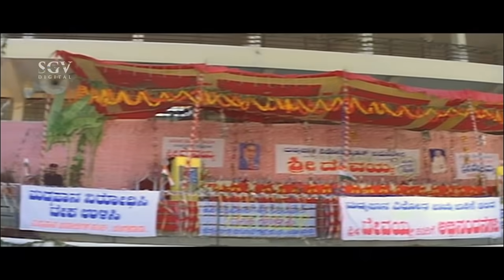Devaraj Saved CM Life From Gangster in Public Assembly | Vajramuni | Circle Inspector Best Scene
Watch Kannada Movie Best Scene from Circle Inspector. Starring : Devaraj, Malashree, Raghuvaran, Saikumar, Vajramuni, Suresh Heblikar, Doddanna, Lokanath, Lakshman, Tennis Krishna, Umashree, Ashalatha on SGV Digital Kannada Super Scenes Channel..!!

Director A Mohan Gandhi
Banner Ramu Enterprises
Producer Ramu
Story M S Ramesh
Screenplay A Mohan Gandhi, L Ranganath Rao
Dialogue M S Ramesh
Lyrics Hamsalekha
Music Hamsalekha

Circle Inspector – ಸರ್ಕಲ್ ಇನ್ಸ್‌ಪೆಕ್ಟರ್1996*SGV